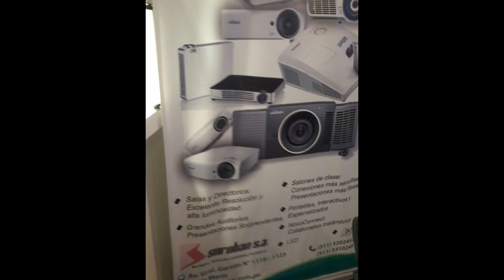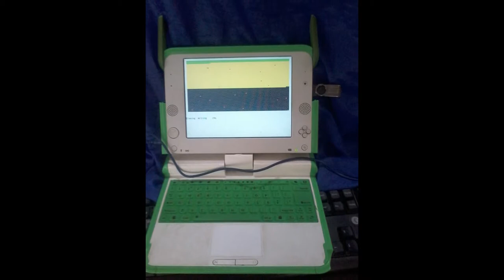AULA DE INNOVACIÓN PEDAGÓGICA DE LA I.E.5179 LOS PINOS-UGEL 04